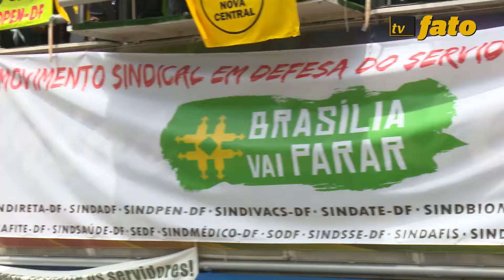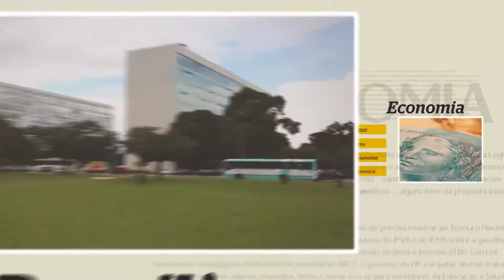TV Fato - Greve de servidores do DF